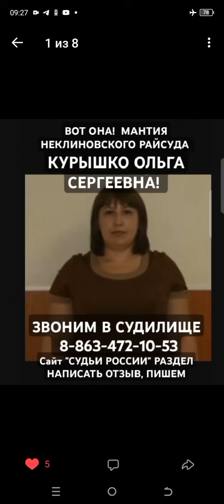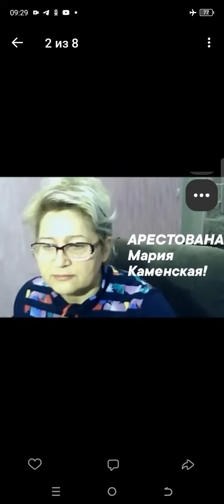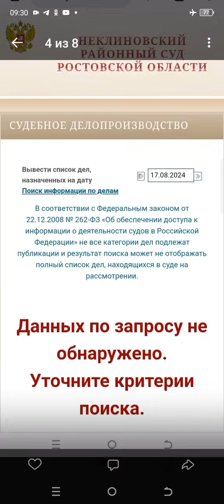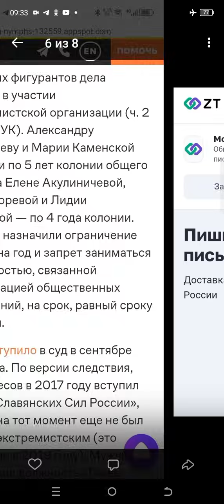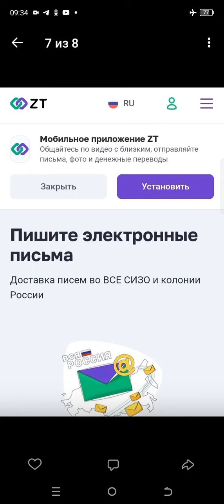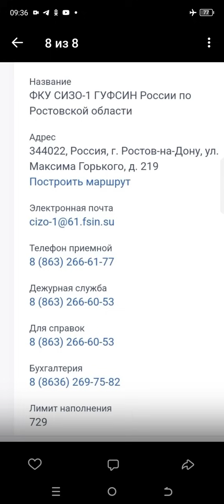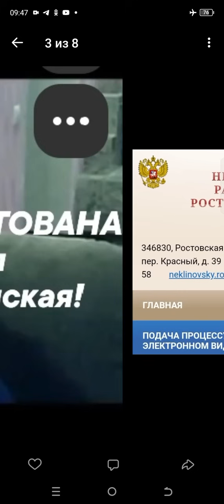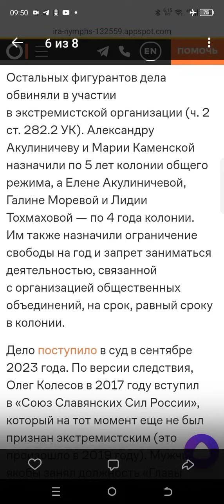СРОЧНО! ПЛАН СПАСЕНИЯ Марии Каменской 17.08.24 ПРОВЕРКА НА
Друзья, соратники, по факту ареста блогера, общественника Марии Константиновны Каменской  давайте все вместе дружно и слаженно действовать, конкретно надо разработать план действий!
У кого есть конкретные предложения напишите мне вацап 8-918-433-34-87 Марина Борисовна Мелихова.

2. Кто живет в Ростове-Дон надо   (в субботу и воскресенье принимают)  принести передачу Марии в СИЗО-1 Ростов на Дону ул Горького, 219 - [овощи, фрукты, зелень, сало, валюта сигареты, сыр, масло сливочное, растительное, к чаю, мед, орехи, семечки] - ПИТАНИЕ ОЧЕНЬ ВАЖНО В НЕВОЛЕ!

3. КТО БЫЛ В ЭТОМ СУДИЛИЩЕ в личку отзовитесь пожалуйста. Может есть хотя бы аудио? И мне нужен контакт сына Романа.

5. Пишем в комментариях и на почту или телегу блогерам оппозиционным просим помощь в огласке произвола Марии Каменской. ПИШЕМ, ЧТО ЕСЛИ ОСТАВИТЬ ЭТОТ ПРОИЗВОЛ, ТО МОЖЕТ КОСНУТЬСЯ КАЖДОГО БЛОГЕРА!

6. С понедельника звоним в Ростовский областной суд 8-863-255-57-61 и Ростовскую и Неклиновскую прокуратуру

7.  Нужно объявить сбор средств на карту сына Романа!!

8. Любыми путями создать общественный резонанс! Других инструментов нет, увы.

9. Написать апелляцию (могу и я) только нужен приговор.

ЗАХОДИТЕ НА САЙТ СУДЬИ РОССИИ НАХОДИТЕ МАНТИЮ КУРЫШКО ОЛЬГА СЕРГЕЕВНА
И ОСТАВЛЯЙТЕ ОТЗЫВ !

НЕКЛИДОВСКИЙ Суд‎ (КАБИНЕТ КУРЫШКО) ЗВОНИМ
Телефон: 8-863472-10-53